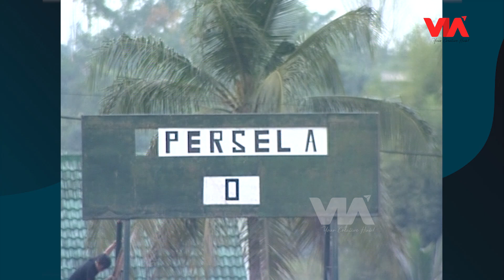Kemenangan Persija Jakarta Pada Partai Usiran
Persija Jakarta menjalani partai usiran pada Liga Indonesia musim 2007 di Stadion Kartika, Cilodong. Persija yang saat itu menjamu Persela Lamongan di Stadion Cilodong berhasil meraih kemenangan tipis melalui gol yang dicetak oleh Bambang Pamungkas.

Persija Jakarta sempat menjalani partai usiran pada lanjutan Liga Indonesia musim 2007 tepatnya di Cilodong.